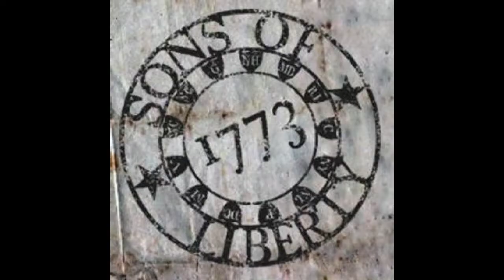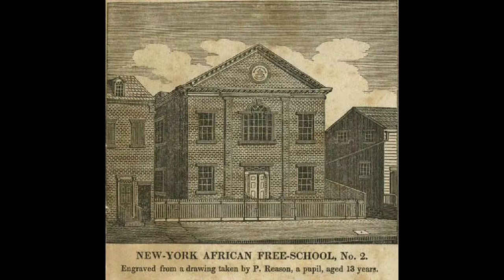The History of It: Hercules Mulligan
The history of a brave Irish-American hero Hercules Mulligan. i hope you enjoy!